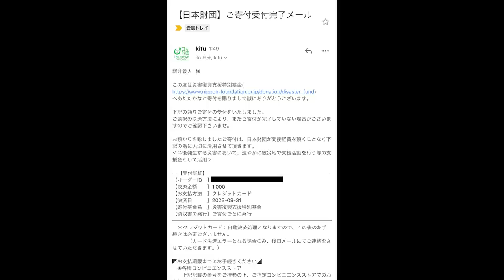【大食い】本格的メキシカンタコスを注文したら卓上がとんでもない事になりました…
ねこ娘とねずみ男
神奈川県横浜市南区大岡2-26-23

今回のねこねずさんはタコス！
前回のブリトーもそうだけどアメリカンとかメキシカンとか
料理の幅が凄過ぎる
これからも絶対に通うであろう大好きなお店